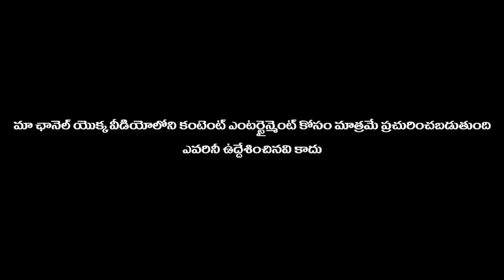మీ ఇంట్లో ఎవరు లేనప్పుడు చెప్పు వచ్చి షాట్ వేస్తా?|| telugu prank stars || telugu pranks ||prankcall